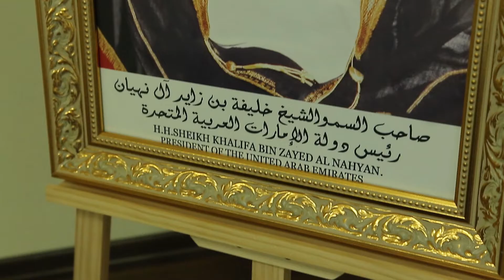Şeyxülislam Allahşükür Paşazadə Birləşmiş Ərəb Əmirliklərinin səfirliyini ziyarət etdi